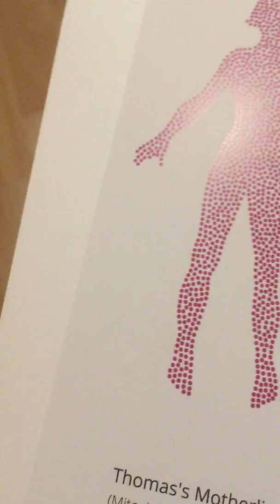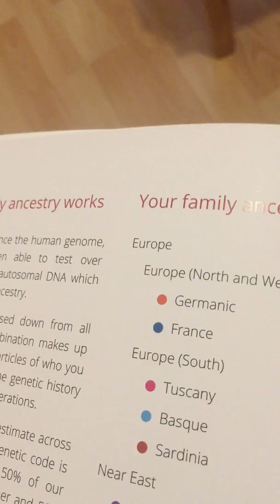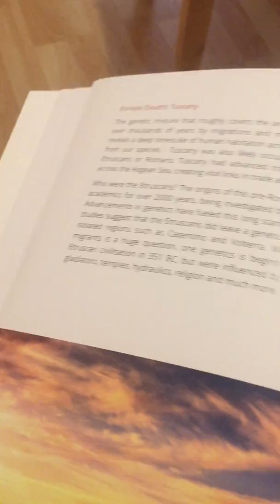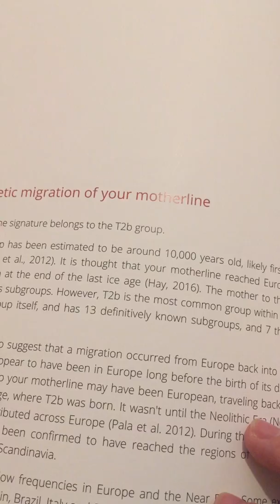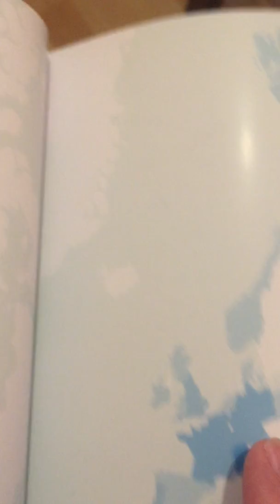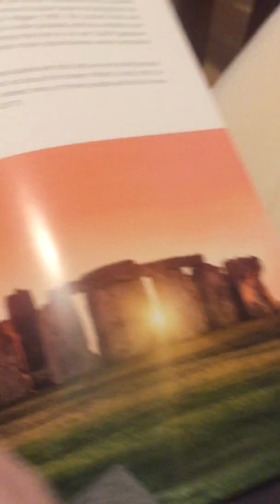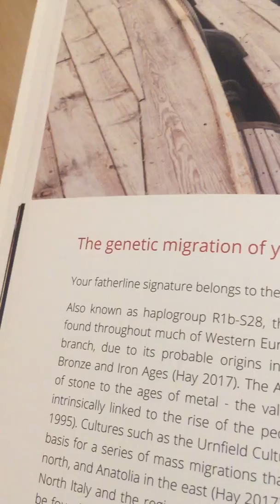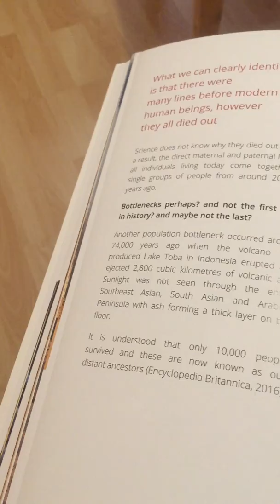Mes origines ethniques: mes ancêtres...